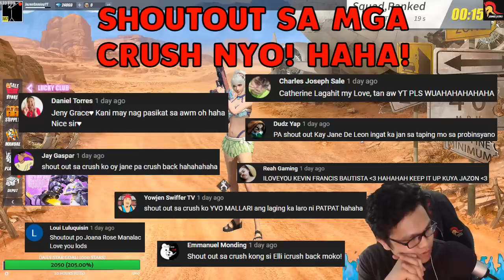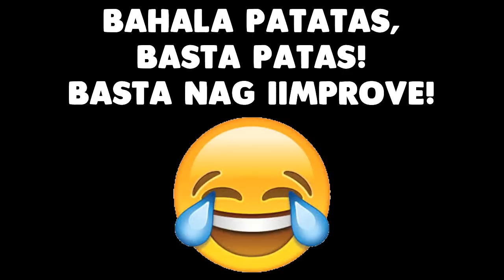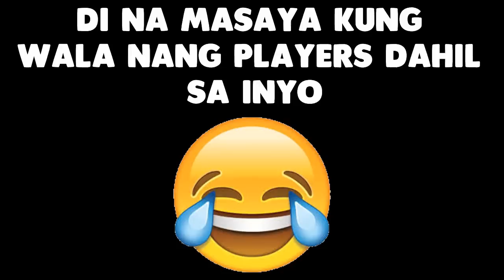NAG FACE CAM AKO ETO PA NANGAYARI (RULES OF SURVIVAL)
PA LIKE NANG VIDEO LODS KUNG GUSTO NYO PA MAKAKITA NANG ROS CONTENT :) PA ABOTIN NATIN NANG 1K LIKE!

COMMENT MO "STOP CHEATING", BAKA MAPILI KO KAYO SHOUTOUT NEXT VID :)